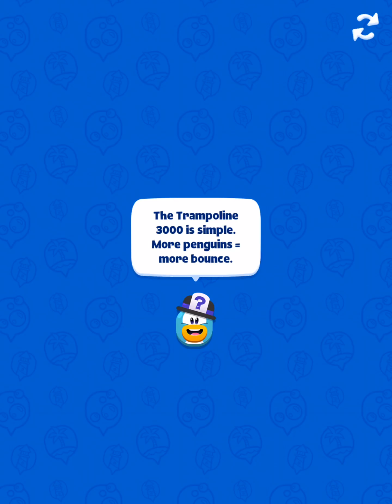A strange portal on club penguin island